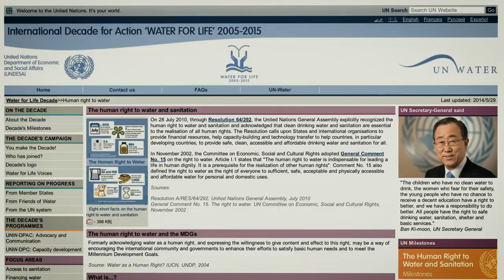Yewenze Lij Part2 - B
"Yewenze Lij" is an Ethiopian Documentary Film about a Special River
and it's all drainage contributors joining all together for the Grace of a single,
World's Longest River called "Abay / The Blue Nile" and The Stories of the
People that contribute to the Great Nile 86% of its Water Flow!

The Documentary is a three part Series. This is Part 2 titled "The Life of Ethiopians".